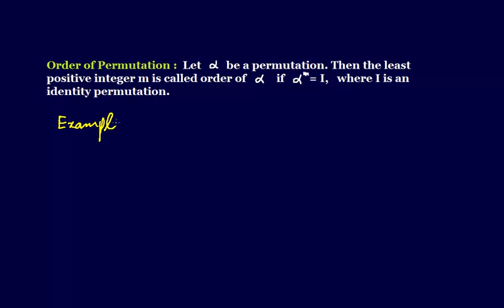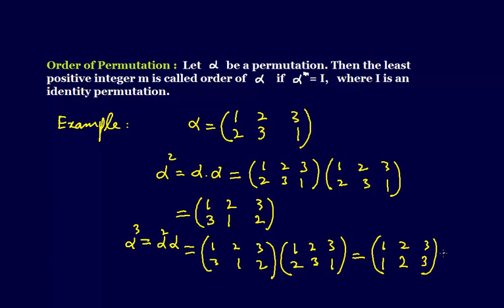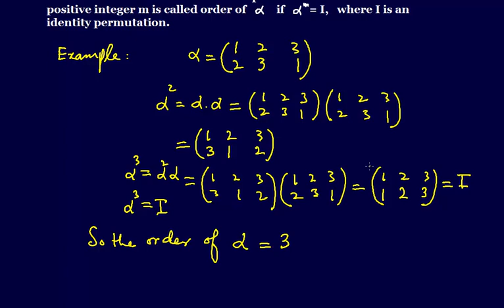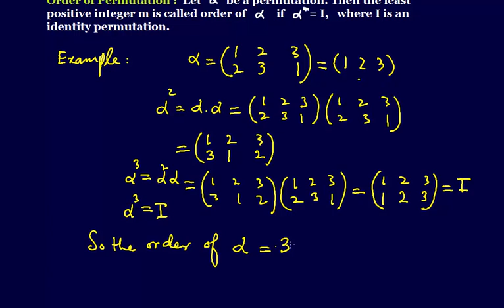MTH405 Lecture 21 Part 1 Order of Permutation